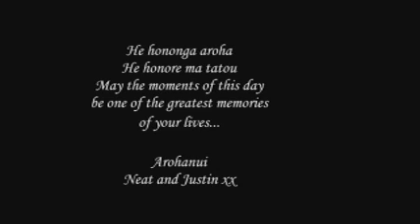TR&MWedding2011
A lil musical montage of Michael & Nellys wedding at The Rarotongan.
Beautiful memories!

waiata: 'Cruise' - Tama Waipara